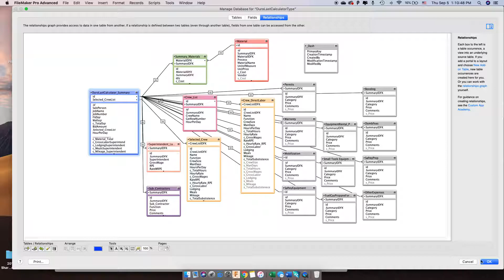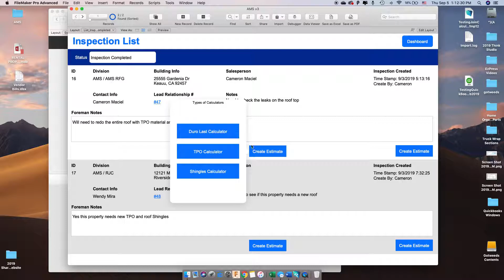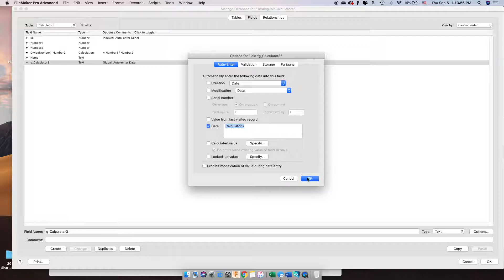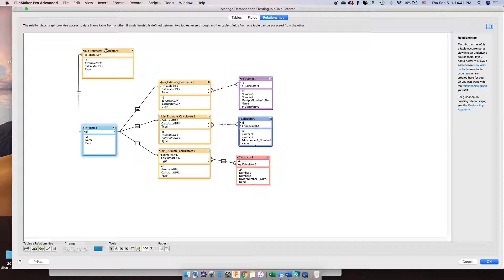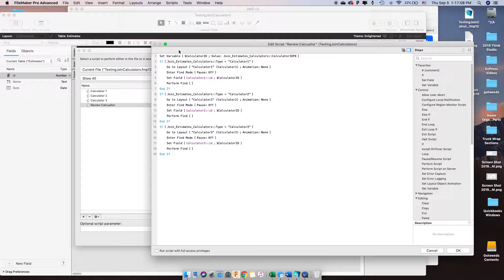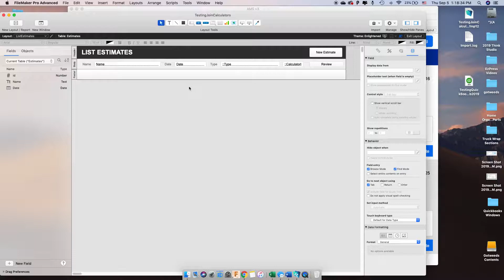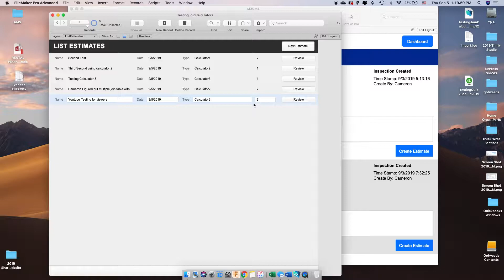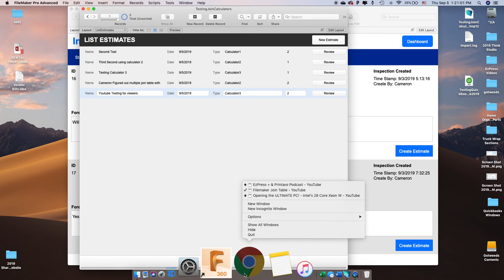Filemaker Join Table with Multiple Tables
In this video, I show how you can create a join table between multiple different types of tables.

Most of the time when you're using a join table it is to just create a table like Products and let's say The product number 1 you purchase from multiple different types of vendors. So you would create a join table for that product and list all the different types of vendors in a portal for that Product at different prices.

Here I show how you can create an estimate and have different Calculator types such as Multiplying, adding, dividing. But you like to view that data in a list view also seeing the related calculator to that estimate